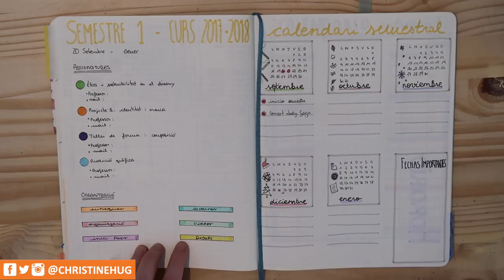Preparando el Bullet Journal de la Universidad · VUELTA A CLASE · PLAN WITH ME #6 | Christine Hug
Hola! Nuevo vídeo de Back to school o vuelta a clase! hoy os enseño las colecciones y organizaciones que he preparado en mi Bullet Journal de la universidad para organizar el nuevo semestre.